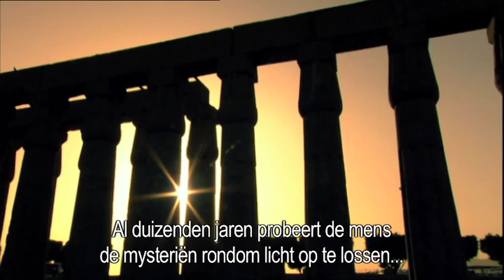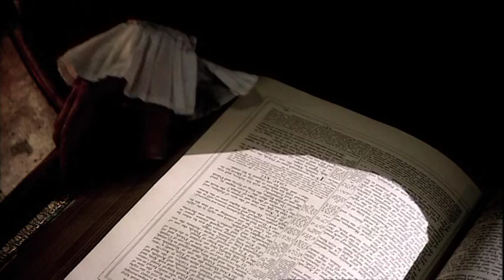Trailer Light Fantastic BBC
Trailer Light Fantastic. Beschikbaar op DVD.
LIGHT FANTASTIC (2DVD)
De invloed van licht op religie, kunst, natuur en wetenschap

"An excellent programme" -- Daily Telegraph

Door licht is de hemel blauw en het gras groen. Zonder licht was er geen leven, geen kunst en geen beschaving. Licht is een onmisbaar onderdeel van menselijk leven, maar we zijn nog steeds bezig licht te volledig te begrijpen. Deze vierdelige BBC-serie onderzoekt de geschiedenis van licht en de invloed van licht op ons leven en de wetenschap.

Aflevering 1: Let There Be Light
De krachtige relatie in alle culturen tussen ons begrip van licht en onze voortdurend veranderende houding tot religie.

Aflevering 2: The Light Of Reason
De revolutionaire gevolgen voor kunst, cultuur, religie en wetenschap van het kunnen manipuleren en gebruiken van licht.

Aflevering 3: The Stuff Of Light
Wat licht werkelijk is, hoe de energie leven creëerde en hoe de mens leerde het te gebruiken.

Aflevering 4: Light Fantastic
Hoe licht ondanks al het onderzoek en kennis toch ongrijpbaar blijft.

"If you like light, you'll love this." - Guardian
"It was ravishing" - Independent

Speelduur ca. 196 minuten -- Engels gesproken/Nederlands ondertiteld -- PAL 16x9 -- Regio 2 - Stereo -- 2xDVD9